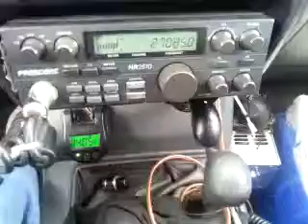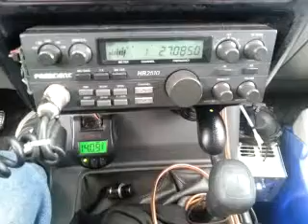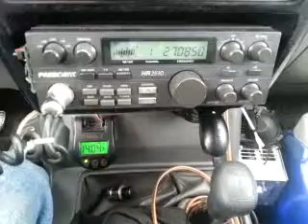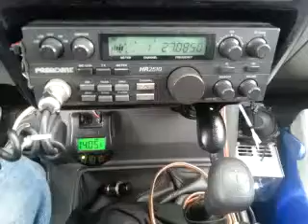09-16-2014 ModSqd 429WA 388AZ